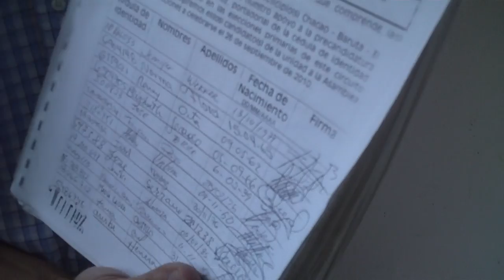¿Cómo se destruirán los cuadernos de votación luego de las primarias?